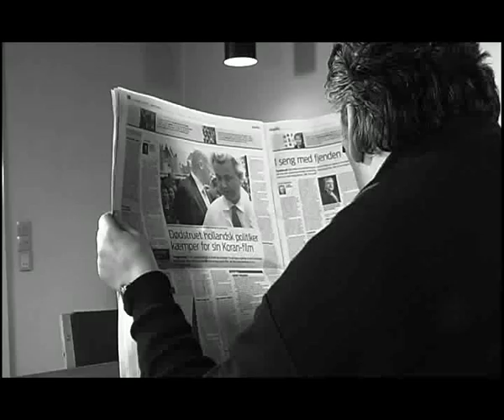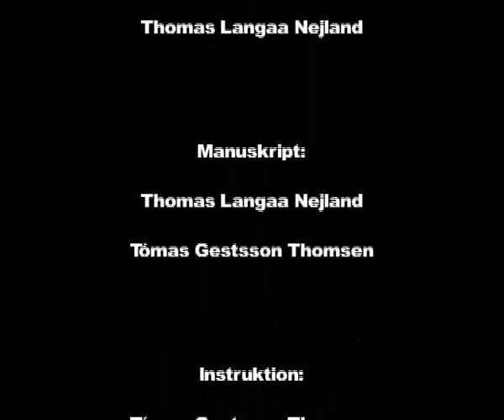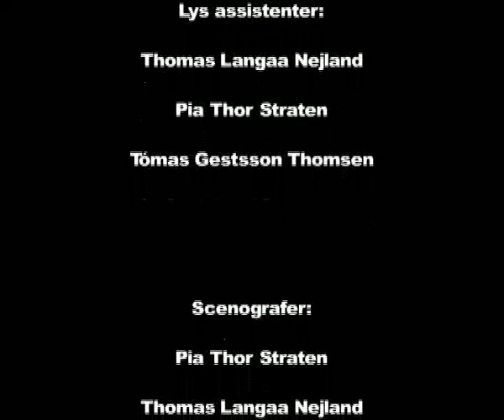"Jeg vil enes med hinanden og mig selv og ha det godt"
En lille film om ægteskabet